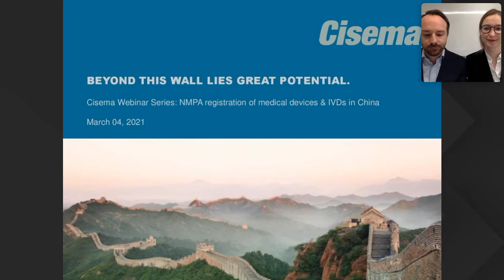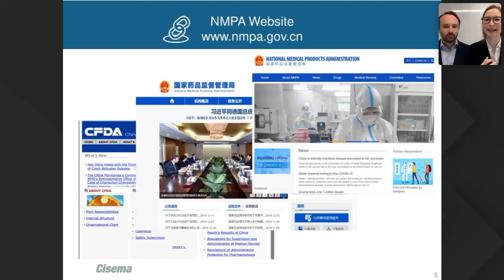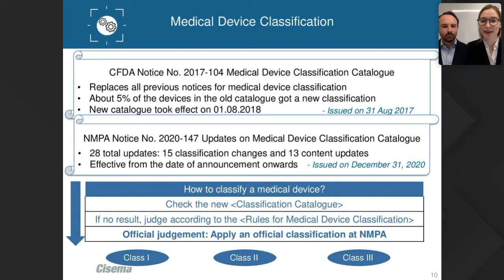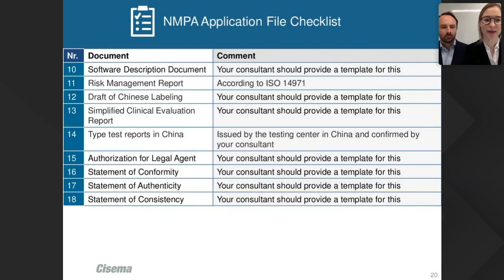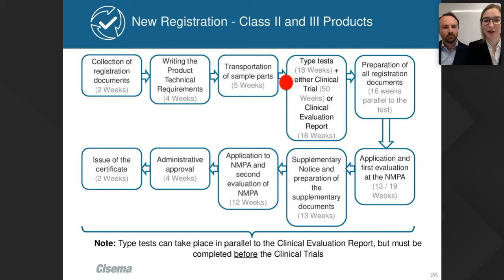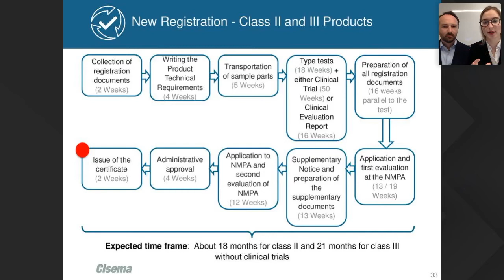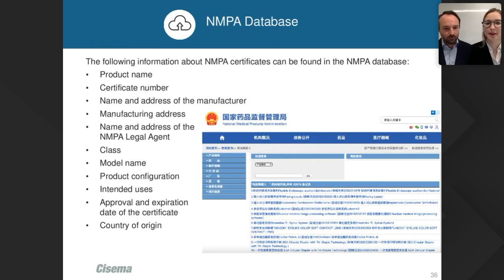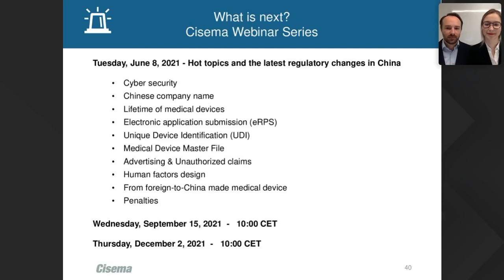Cisema Webinar Series - Part 1 - NMPA registration of medical devices & IVDs in China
Cisema Webinar Series on NMPA Registration of Medical Devices in China

Are you a medical device manufacturer interested in the Chinese market but unsure how to overcome regulatory hurdles? In this webinar series, Cisema experts explain the ins and outs of how to register your medical device and IVD in China. The first webinar (Thursday, March 4, 2021) will equip you with a basic understanding of the registration process.

The following webinars in this series will inform you of the latest regulatory changes in China as the year 2021 progresses. So make sure you don't miss any. You can expect topics such as post-market surveillance, alternative China entry strategies, and digital healthcare implications.

Tuesday, June 8, 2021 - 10:00 CET
Wednesday, September 15, 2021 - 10:00 CET
Thursday, December 2, 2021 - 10:00 CET

Register now to keep updated on China's fast changing regulatory environment. I encourage you to ask questions in live webinars. Should you be in a different time zone, I invite you to register for the webinar series and watch the replay at a time that is more convenient for you.